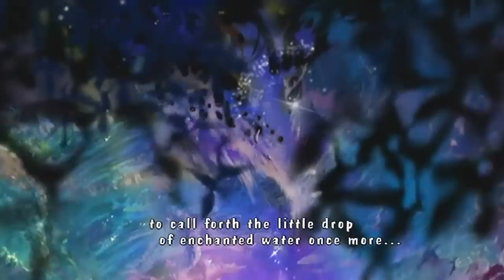Dewy's Adventure Game Sample - Wii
So... I went to a Gamestop today to pick up the limited edition "Fate/Extra" for PSP when I saw a couple of cheap games sitting in a bargain bin. Most of them seemed like junk, but one caught my attention: Dewy's Adventure. I left the store with F/E, DA and Reel Fishing: The Great Outdoors, and played F/E for a while before becoming bored with it. Since the Wii was still connected, I decided to fire up "Dewy's Adventure" to see what it was about... and here is what I have to say. Dewy's Adventure is a charming, underrated, and somewhat original platforming adventure game developed by Konami's "Team Elebits" division (and was developed alongside "Elebits" as well). The neglect it recieved from the mainstream media and the rate in which it quickly turned up in bargain bins is almost criminal, as it is certainly one of the best obscure offerings the Wii has that's short but sweet and features a fair bit of replayability. Oh yeah, and the U.S. game has dumb advertisements for Nestle's "Aquapod" bottled water.

Produced by Shingo Mukaitoge with beautiful in-game illustrations provided by Tsukushi Akihito, Dewy's Adventure is about a boy and young lady who sit together below a once-great tree and recount the tale of the sacred "Tree of Seven Colors", "The Evil Don Hedron", and the legendary "Dewy the Enchanted Droplet of Water". 1000 years ago, Don Hedron (an ominous figure of profound evil) used his powers of darkness to cover the land in a shadow of black and create an army of minions, warping everything he touched and kidnapping the denizens of the sacred forests ("Eau" or "Oh" in Japan). Just when it seemed like no one could stop him and that he would spread out to take over the world, the holy Tree of Seven Colors produced a small hero born of one big drop of the tree's power, Dewy, which contained incredible powers bestowed upon it by the tree. After a fierce battle, Dewy defeated Don Hedron, but the story takes place from the point of his revival, where he has almost procured all the sacred fruit of the Seven Color Tree. Now you must save the world again and act out the story which the two are reading.

The game takes simple action, platforming, and puzzles and combines them with unique "tilting" mechanics and temperature manipulation. Think of controlling your character like in "Super Monkey Ball", only more dynamic. Using the Wiimote to tilt the landscape, you navigate and slide Dewy across a variety of levels while rescuing captive Eaus and making your way to the boss who possess a fruit from the Seven Color Tree. As an enchanted drop of water, Dewy can change form from a liquid to a gas in high heat or a solid when it's icy cold. Each form has its uses (Liquid is weak with good jumping ability, Gas can strike and stun many enemies with lightning but is mostly stationary, Solid is heavy, slippery, and is strong) and play into the game's creative level designs and entertaining puzzles.

In addition to these abilities, you can shake the Wiimote to cause earthquakes or create wind which scare enemies or help you solve puzzles. The game is easy to learn but hard to master and rewards skilled players with rankings, though there is no strict requirement for collecting Eau or clearing stages in a timely fashion, so casual players can focus on the simple enjoyment of the main game or multiplayer features (utilizing WiiConnect24 technology and with the ability to create your own levels) and hardcore players can bash their skulls in trying to get the game's (often incredibly difficult to obtain) S-Rank rating.

Visually, the game is rather nice with a great use of colors, excellent illustrations, nice and sharp level designs (which even indirectly embrace its unorthodox design by implementing a variety of hazards like bumpers you would find in a pinball machine), and cool bosses. Aurally, the game is about what you'd expect; most characters are so sweet and childish sounding that they're almost cavity-inducing, but the music is often adventurous, serene, or uplifting with a slant on nature themes -- it's great, but most of it is not particularly memorable. Overall, if you learn the tricks of the trade on controlling Dewy, you've got one fine platformer on your hands. It reminds me of Saturn's "Astal" in the sense that it's not particularly deep or special but does nearly everything right and is fun while it lasts. This is a video of the game in action. Enjoy.